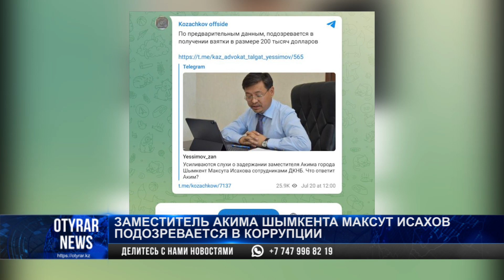Заместитель акима Шымкента Максут Исахов подозревается в коррупции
Заместителя акима Шымкента Максута Исахова подозревают в коррупции.

Подробности в КНБ не озвучили.

По предварительным данным, его подозревают в получении взятки в 200 тысяч долларов (это около 90 миллионов тенге), так написал в своем телеграм-канале Михаил Козачков.

Чиновника задержали после проведения негласных следственных действий комитетом национальной безопасности.

Задержание произошло этим утром.